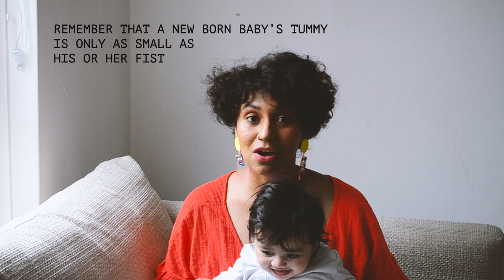My Breastfeeding Journey- 6 Months In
PLEASE PLEASE READ BECAUSE I KNOW I AM NOT ALONE 🙏🏽

Where do I even begin?! A few hours after birthing Juno I was quickly asked to put him on the boob. The both of us stayed there for 20 mins not knowing what we were doing IN AN EMPTY ROOM WITH 0 support from my midwives. BUT I WAS TOO AFRAID TO ASK FOR THE HELP AS A FIRST TIME MOTHER. In the fear they would think that I was absolutely shit at my job already. So I did the next best thing. I SPENT HOURS TRYING AND CRYING and asking for extra help ( got told off for that because they were really busy in the ward) and finally gave in, to the bottle because I couldn’t keep him waiting for food any longer 😩😩😩
Just writing this is bringing tears to my eyes.

Long story short, I went through a week of staying in the hospital because they thought I wasn’t getting the hang of it all along I had them saying LOOK JUST BOTTLE FEED HIM. Emotionally drained, physically shagged and mentally guilty + feeling like a failure I just hated the word breastfeeding let alone the whole activity. So I’m not gonna lie when I say I FEEL LIKE I ROBBED JUNO OF BEING BREASTFED.

So naturally when Agni was born, and they handed her to me; the same feelings came rushing in like a storm.

BUT THIS TIME I DID NOT HESITATE IN ASKING FOR HELP. And when she latched straight away, I thanked every super power there was in the universe from my gut! The help I had from my midwives was incredible and I can’t thank them enough for BEING GENTLE WITH ME, FOR ENCOURAGING ME TO TAKE MY TIME AND FOR JUST SITTING WITH ME TILL I WAS CONFIDENT THAT BOTH AGNI & I WERE HAPPY 💚
BECAUSE TODAY THIS IS SOMETHING I LOVE DOING WITH AGNI! I am so glad I pursued asking for help relentlessly.
So if you are going through something similar please please please reach out and ask for help whatever it is

AND DO NOT LET ANYONE CRITIQUE YOU FOR BOTTLE FEEDING YOUR BABY TOO. And to those that criticise Mother’s for not breastfeeding DONT BE A DICK!

TOPICS COVERED

1. LATCHING
2. LACTATION
3. BREASTFEEDING NUTRITION
4. BREASTFEEDING PROPS
5. BREASTFEEDING POSITIONS